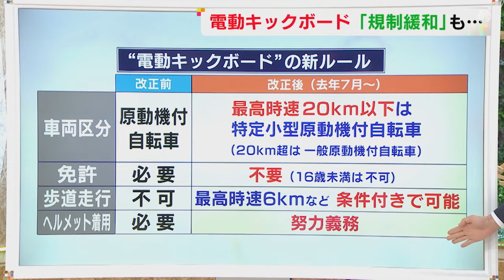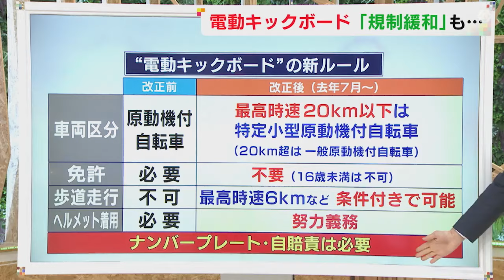電動キックボードでひき逃げ…逃走した男が問われ得る多くの罪 一方通行逆走の状況次第で“危険運転致傷”も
名古屋市中区で2月3日、男性が#キックボード にはねられ、重傷を負いました。電動キックボード に乗っていた男は走り去りましたが、今回の事故では様々な罪に問われる可能性があります。

2024年2月5日放送